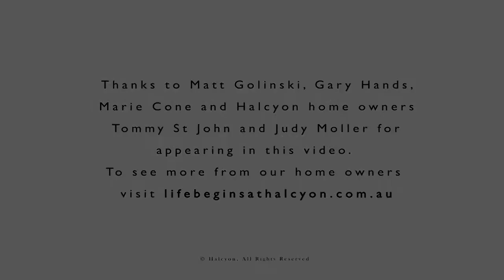My Halcyon Days: From Paddock to Plate with Matt Golinski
Celebrity chef Matt Golinski and Kookaburra Organics Gardner Gary Hands teamed up for Seniors Week at Halcyon. Demonstrating to home owners and guests how to grow fresh produce and some great delicious recipes.